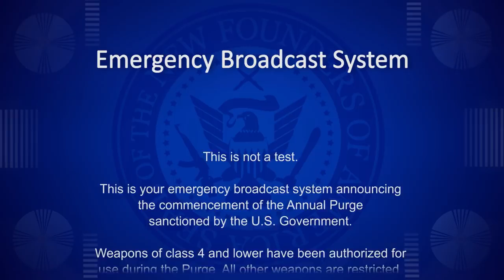Purge announcement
billie eilish
david dobrik
james charles
joe rogan
baby shark
game grumps
shane dawson
t series
fox news
lofi hip hop
ariana grande
stephen colbert
gacha life
jake paul
taylor swift
post malone
jeffree star
game of thrones
cardi b
study music
avengers endgame
john oliver
juice wrld
logan paul
nba youngboy
try not to laugh
mr beast
dude perfect
last week tonight
peppa pig
andrew yang
game theory
chad wild clay
buzzfeed unsolved
borderlands 3
ben shapiro
seth meyers
rachel maddow
critical role
trevor noah
trisha paytas
first take
ryan’s toy review
           #7 rings